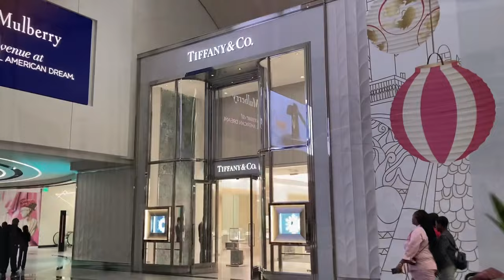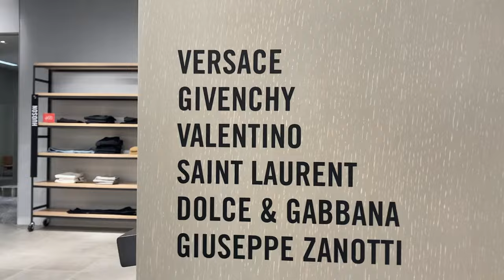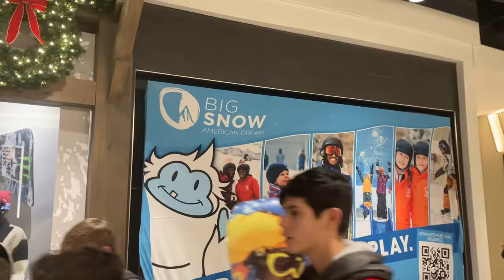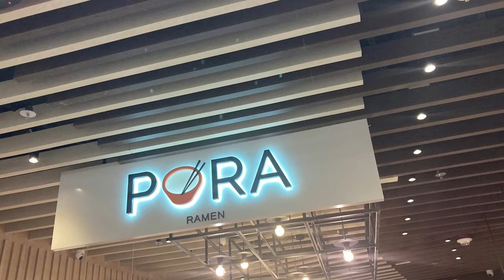Muntik n g Mabudol…Hay buti na lang…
Muntik ng mabudol..Hay buti na lang.